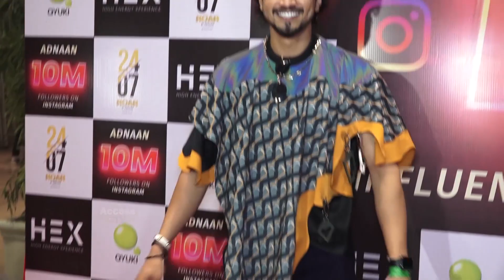Jannat Zubair And Mr Faisu Arrive At Adnaan Shaikh 10 M On Instagram Party And Talks about New Song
Jannat Zubair And Mr Faisu Arrive At Adnaan Shaikh 10 M On Instagram Party And Talks about New Song  | Jannat Zubair And Mr Faisu  | Mr Faisu | Jannat Zubair | Adnaan Shiakh | Team 07 | Fainaat | Adnaan Shaikh 10 M Party  |  Access TV